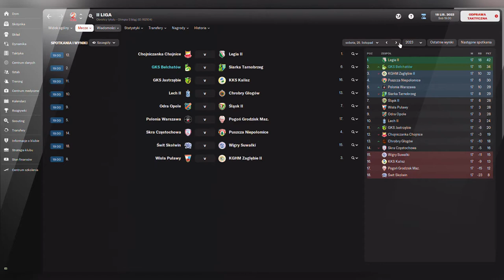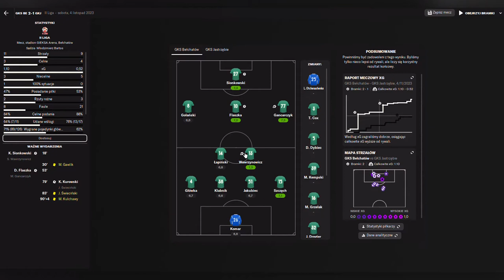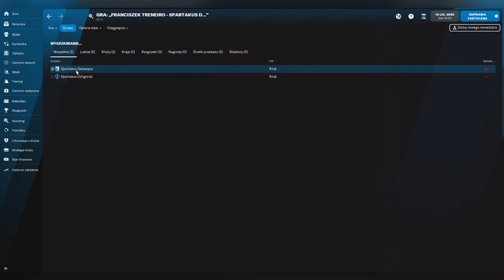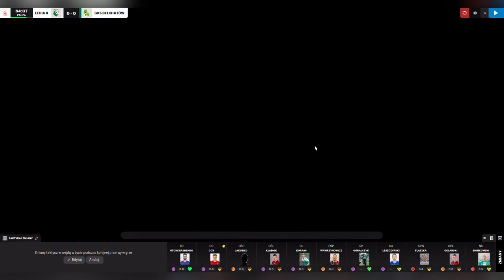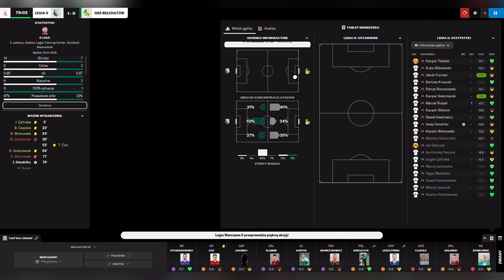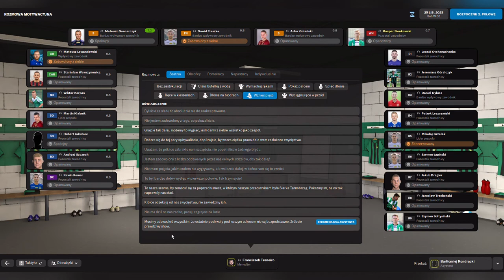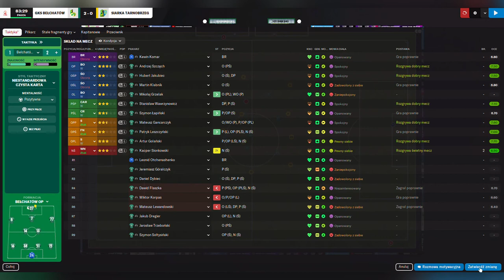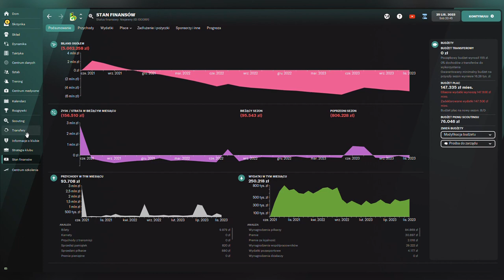Football Manager 2022 | Kariera | Gameplay | GKS Bełchatów | Droga, odc. 21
Football Manager 2022 | Kariera | GKS Bełchatów | Gameplay | Droga